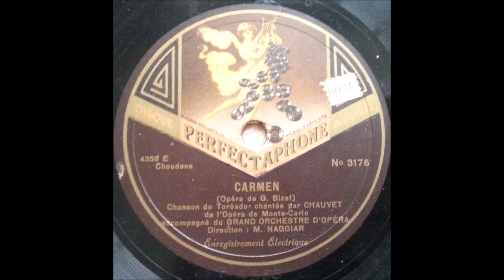Chauvet - Carmen (Chanson du toréador)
French
78 RPM Perfectaphone recod ‎- 3176 (B side)
A side is "Lakmé"